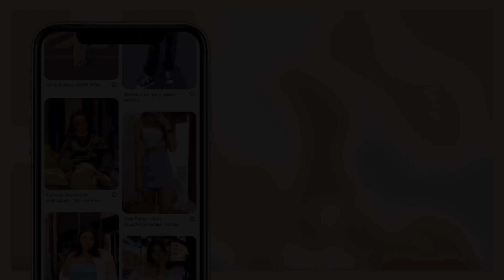HOW TO TAKE AESTHETIC INSTAGRAM PHOTOS (ideas + inspo)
if you have any questions or video suggestions let me know and I will do my best to get back to all your comments! stay positive and stay safe.